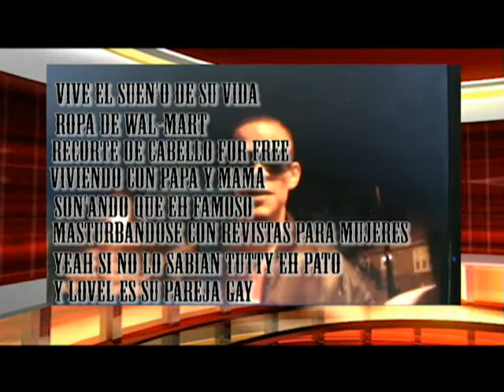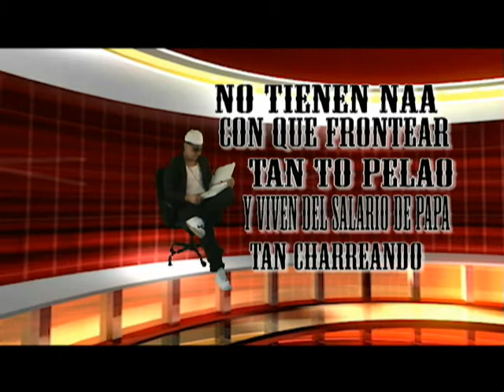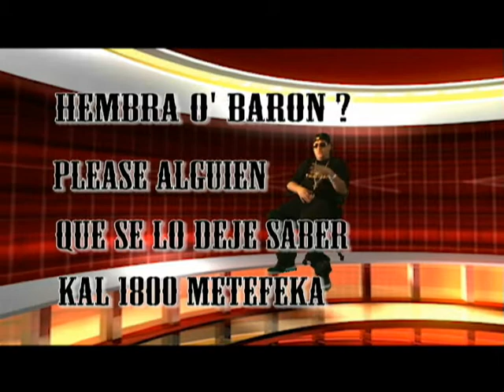TIRAERA A METEFEKA MUZIK.wmv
MERCENARIO RESPUESTA A TUTY FEKA Y AL COMBO METEFEKA MUZIK  HAHAHA PA GUERRIAR A NUESTRO NIVEL NI VOLVIENDO A NACER FUCKEN TUTY FRUTY